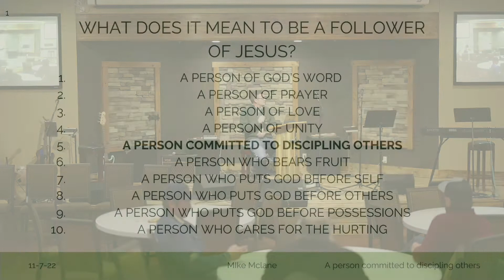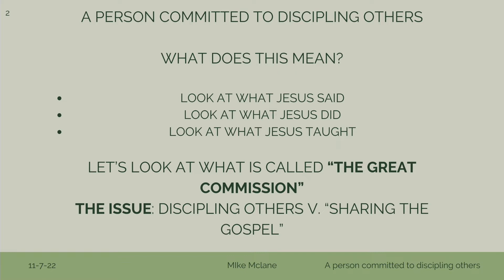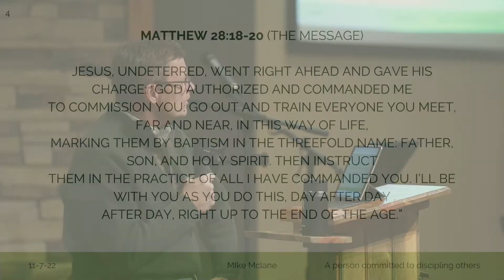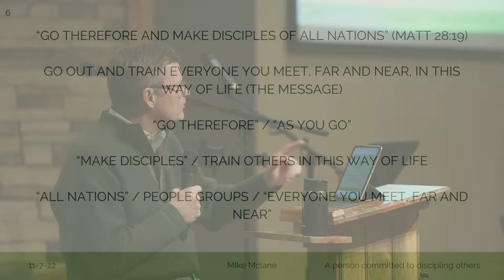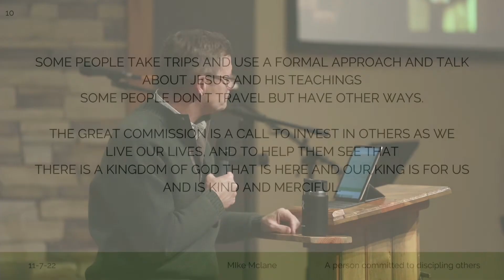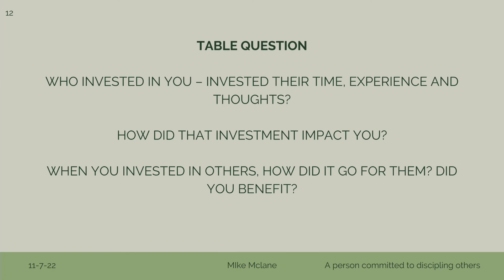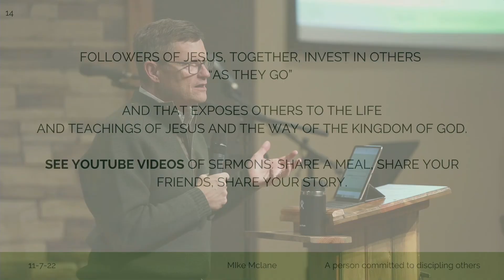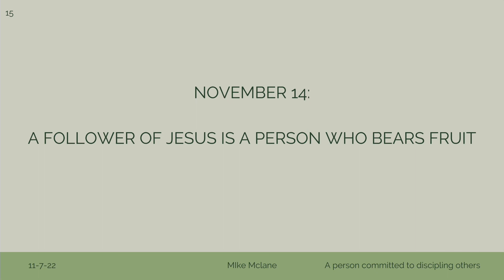Live Monday - A person committed to discipling others - Mike McLane - 11/07/22